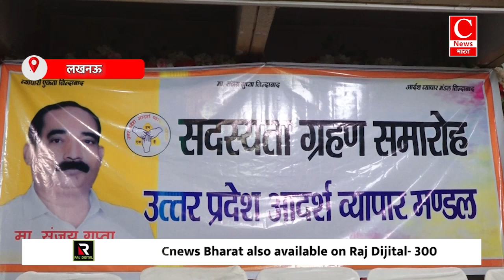आदर्श ब्यापार मंडल सदस्यता ग्रहण समारोह || Cnews Bharat